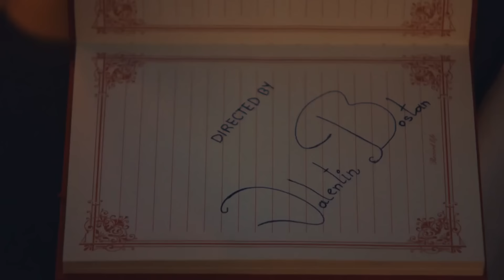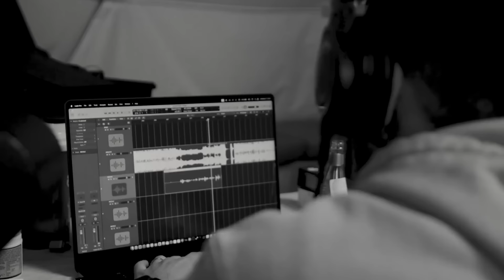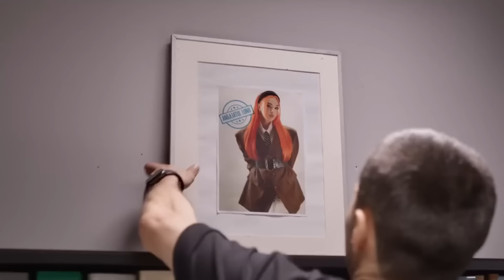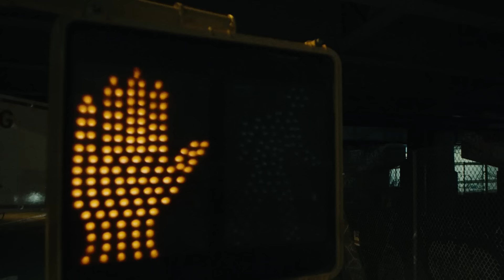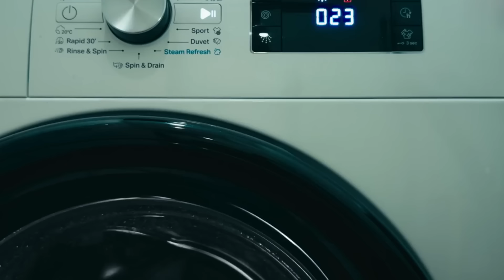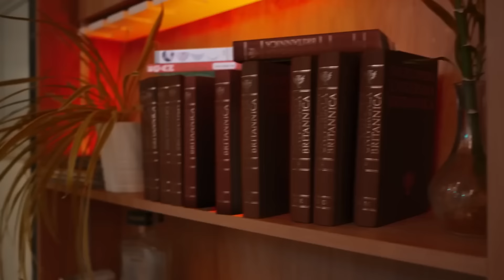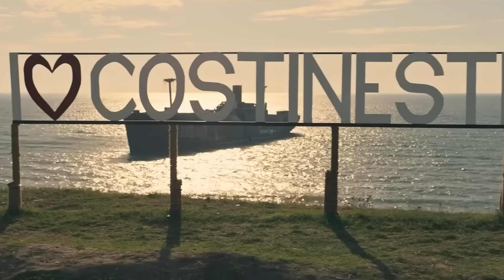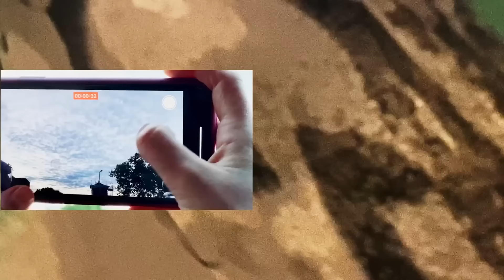Top 50 Muzica Romaneasca 2024 Iunie 🍉 Mix Hituri Romanesti 2024 🍉 Cele Mai Ascultate Melodii 2024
👇Dacă ți-a plăcut acest mix, nu rata recomandarile noastre:

🎶 Top 40 Muzica Romaneasca 2024 Iulie 🔥 Mix Cele Mai Ascultate Melodii & Top Hituri Radio 2024
🎶 Top 20 Muzica Romaneasca 2024 Iunie 🤩 Mix Hituri Romanesti & Cele Mai Ascultate Melodii 2024

🎵 Am pregătit pentru tine cea mai buna muzica romaneasca a momentului! În acest mix, vei descoperi cele mai bune hituri ale anului 2024, de la cele mai ascultate melodii la cele mai noi hituri romanesti.

Tracklist:
00:00:00 RUBY - Vina mea
00:03:00 Alina Eremia - Nu te mai aștept
00:05:59 The Limba x Misha Miller x Andro feat. Dyce - Mamma Mia
00:08:58 AMI - Ador, Ador
00:11:27 IRAIDA x PUYA - Las-o asa
00:14:13 Delia x ANTONIA - eRAI
00:16:58 Andia - De la Dela
00:20:11 Nicole Cherry - Noptile
00:22:43 Elena & Mandinga - Asa, cum esti tu
00:26:04 Alina Eremia - Gura Ta
00:28:48 The Urs - Taramul interzis
00:31:36 The Motans x Andra - Inapoi in viitor
00:34:21 Carla's Dreams - ae
00:37:29 Andrei Banuta - Inima mea e locul tau  Live Session w Band
00:40:07 AMI - Nostalgia
00:43:21 Connect-R -  Angela
00:46:24 Mario Fresh - Dansezi  Official Video
00:49:17 Olivia Addams x @vescanofficial - Sătui de probleme
00:51:59 PUYA, ANTONIA - Cum Se Imparte Dragostea
00:55:19 Mario Fresh - Si ce daca
00:58:32 The Motans, Delia - Tu O'clock
01:01:47 Nicole Cherry, Puya  - Paharul sus
01:04:34 STEFANIA - Te sun eu
01:07:44 DJ Project, Alina Eremia - Privirea ta
01:11:19 Holy Molly x Zodier - Fericit
01:14:00 Andia, Deliric - Pentru ca
01:16:59 Alexia, Spike - Infinituri
01:19:45 EMAA, Mario Fresh  - În alte vieți
01:22:36 ADI, Holy Molly - Totul meu
01:24:59 Nicole Cherry - As vrea sa ma las de tine
01:27:27 PUYA, Iraida - Opriti planeta
01:30:39 3 Sud Est, Andia - Inseparabili
01:34:00 ANDIA -  Scrie-mi orice
01:37:27 Alina Eremia, Mario Fresh - Ai fost
01:40:42 Irina Rimes - Ultima
01:43:34 VESCAN, Eva Timush - Colegi de apartament
01:47:28 Nicole Cherry, Carla's Dreams - Din cauza ta
01:50:47 Andra x Andrei Banuta - Nu m-am gândit la despărțire
01:53:53 YUKA, Zodier - La sacou
01:57:13 Nicole Cherry x rares - Alo, alo
01:59:51 Holy Molly - Facem cum vrei tu
02:02:43 Majii, Alina Eremia - Vineri 13
02:05:49 Satoshi ft. Carla's Dreams - Noaptea Pe La 3
02:10:02 Andia - La nevedere

🔔 Nu uita să dai un like și să te abonezi la canalul nostru pentru mai multe mix-uri și recomandări muzicale.